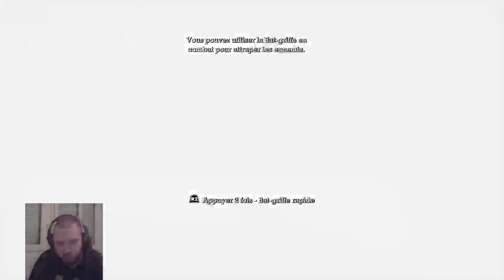Let's Play : Batman Arkham Asylum #3 (Petit Baney !)